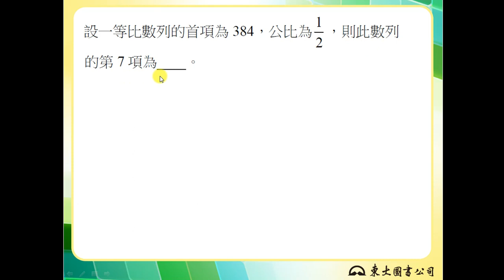【解題】等比數列的一般項1